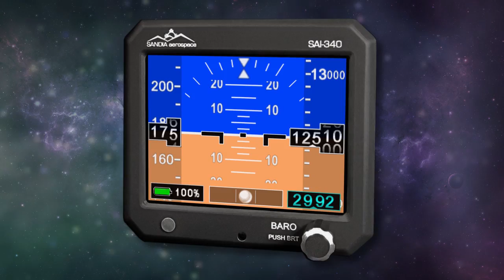Aero-TV: Inside AEA 2016 - SmartSky Networks’ Ryan Stone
For quite a few years now, the Aero-News Network has been privileged to work alongside the staff of the AEA in order to bring the aviation world the info, excitement, and critical news of interest to aviators and other aviation professionals the world over. And we've done it live, now, for many years!

This was able to happen because our partners at the AEA are some the best we have ever worked with, and provided solid support and guidance throughout our association... it was also successful due to the fact that our ANN/Aero-TV crews worked their hearts out and took great pride in covering YOUR interests... and finally, it happened because a few smart companies stepped up and helped us shoulder the costs of the extensive time, travel, equipment, personnel, and other heavy expenses inherent in taking on a tough job and doing it RIGHT -- and looked great for doing so.

ANN thanks the AEA staff for their professionalism and partnership and also thanks to Aspen Avionics, Avilution, L-3 Aviation Products, Mid-Continent Instruments & Avionics, Concorde Battery, Piper Aircraft, Hartzell Propellor, Sandia Aerospace, and Redbird Flight Simulations for their generous support of these very exciting productions.